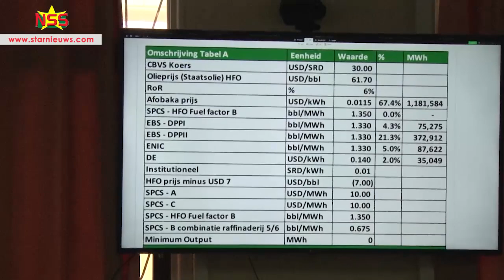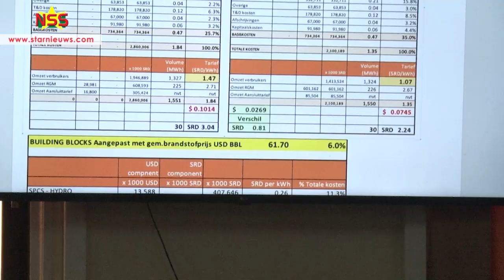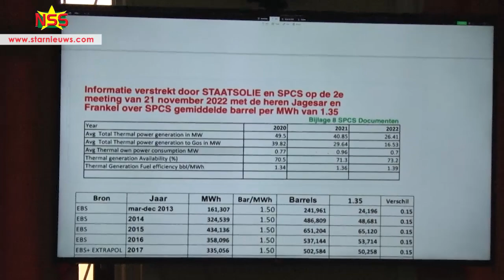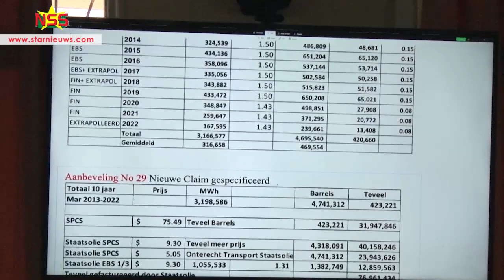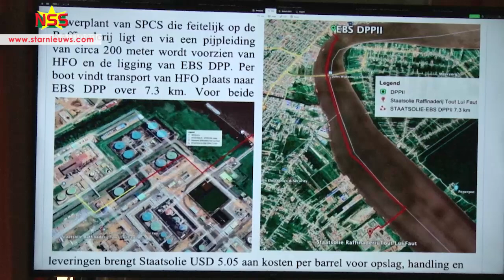ETC: EBS en de Staat betalen teveel aan Staatsolie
De Energie Tarievencommissie (ETC) legt uit hoe EBS en de Staat teveel en onterecht miljoenen USD betalen aan Staatsolie waardoor de kostprijs van stroom hoog is. Ze hebben nog meer zaken ontdekt. Een momentopname: